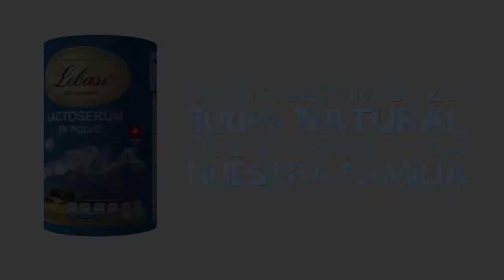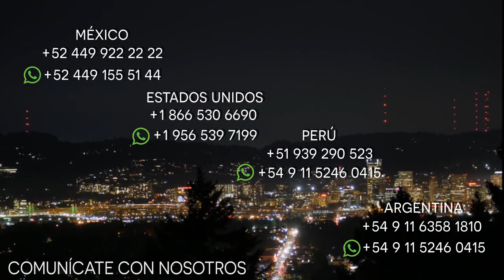Mejora tu piel con Lebasi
En nuestro video de hoy, hablaremos de algunos de los beneficios de Lebasi para mejorar el aspecto de la piel.